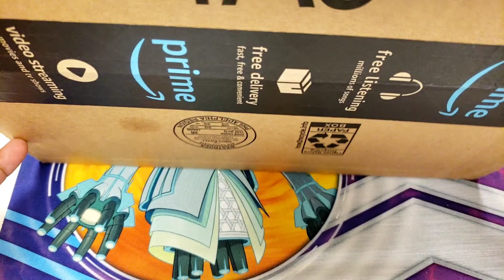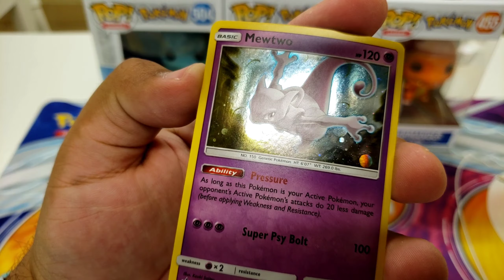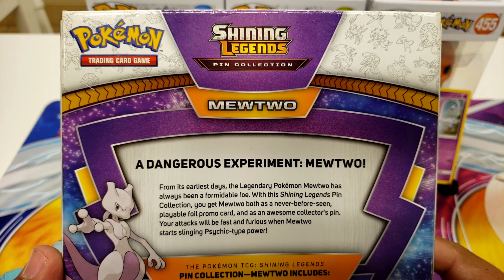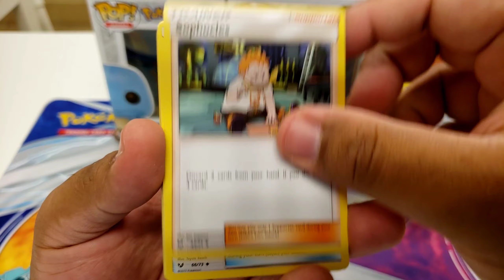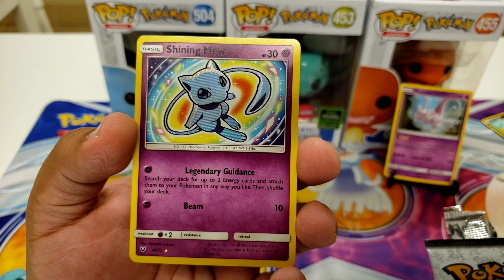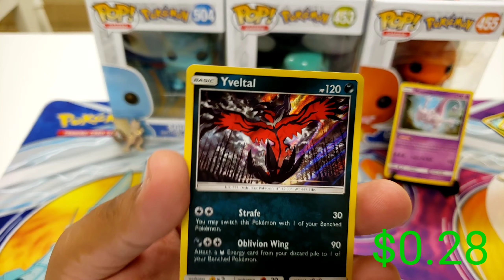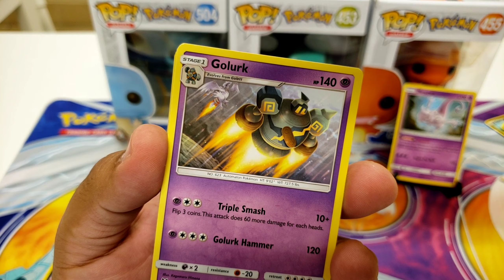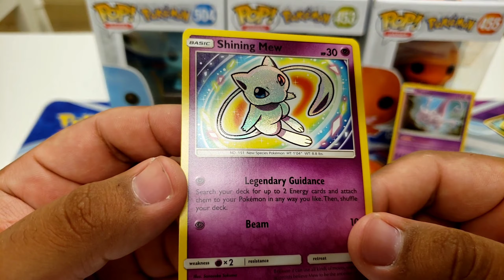Mystery Box???? (Giveaway)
Today we open a Mystery box provided by one of my buddies. We also get some amazing pulls. Thanks again David. Don't forget to leave a comment saying that you wanna be entered for the giveaway.